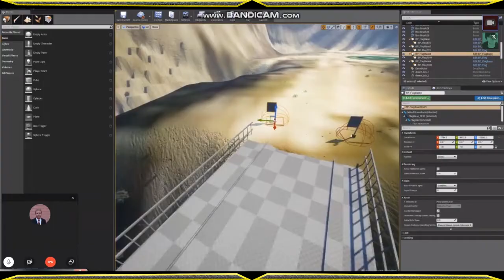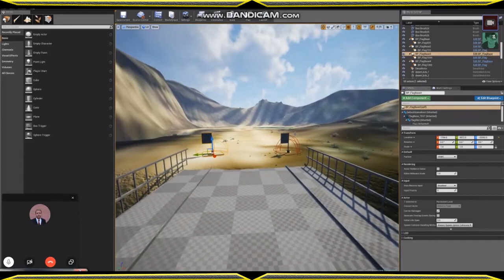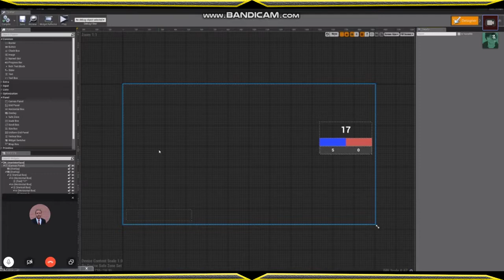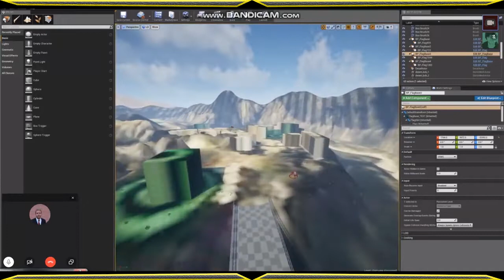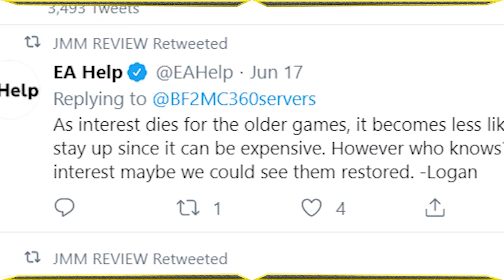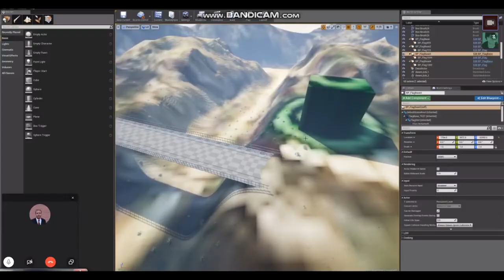BF2:MC | The Nest | Community Remake Update - Sept. 12, 2019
Battlefield 2: Modern Combat Discord

An early September 2019 update on the community remake project of Battlefield 2: Modern Combat. In this video we get our very first look at the development of the game in engine. As this is our first look, things are obviously very rough but we get our first glimpse
at the resurrection of this absolute classic and my personal all time favorite online shooter game.

BF2
BF3
BFV
BF1
Battlefield 2: Modern Combat remake
Capture the flag
Conquest
The Nest
Backstab
Bridge too Far
Little Big Eye
The Black Gold